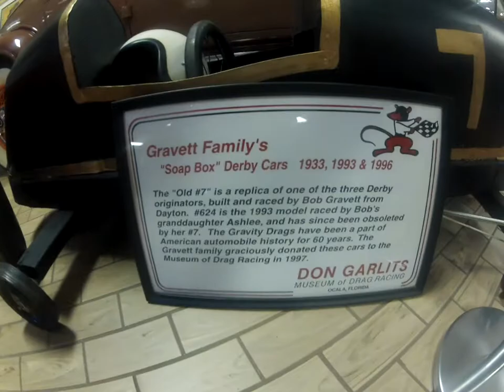Don Garlits Museum Part #3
Walking through the Vintage department at the Don Garlits Museum of Drag Racing in Ocala, Florida.
En tur gjennom Vintage avdelingen hos Don Garlits Museum of Drag Racing